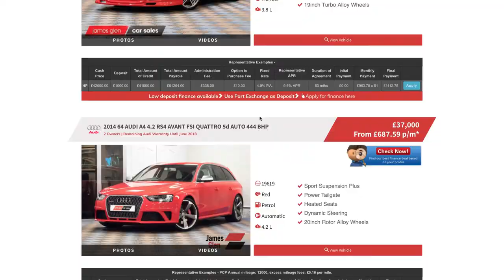James Glen Car Sales Promo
I was asked to produce a short promotional video for James glen car sales. This project shows the process of how they work while bringing in a new car as well as the the extremely high professional standards they uphold in supplying the best customer service for the client.